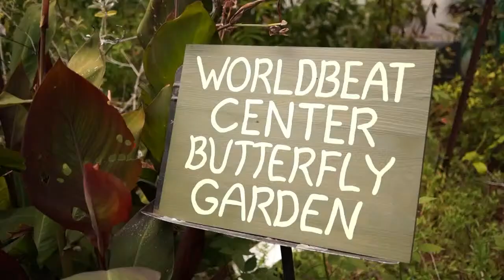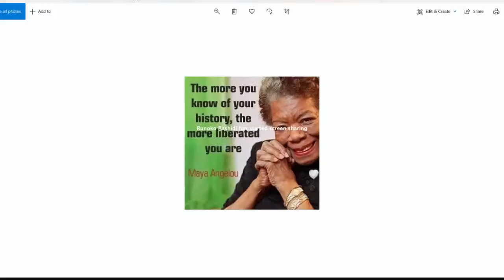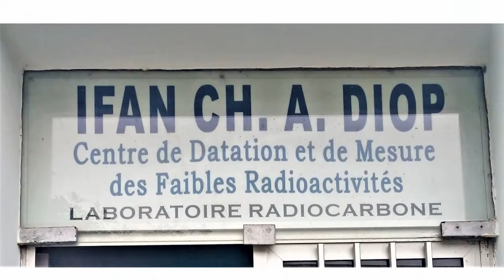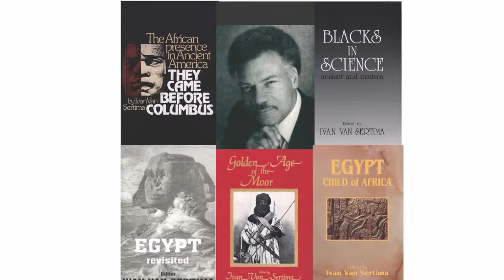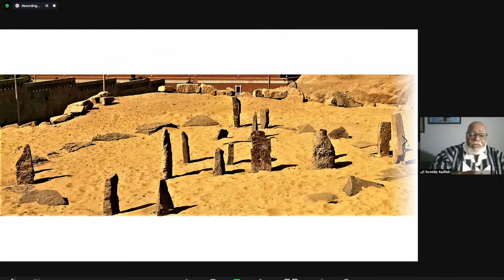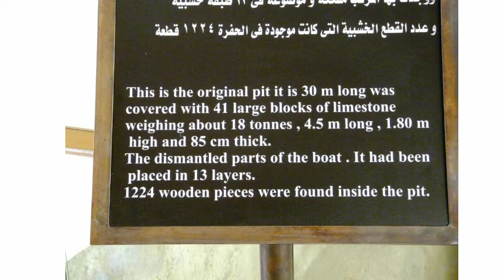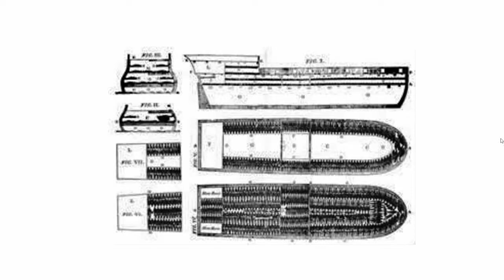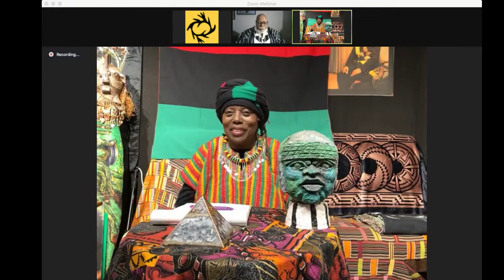Celebrating Black Scientists Part 1: African Contributions to Science and Technology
Save the dates! Our resident historian, Dr. Runoko Rashidi returns for a virtual Black History Month presentation on February 17th and 20th for a 2 part presentation on the contributions of Black Scientists.

We'll be live on Facebook and YouTube from 7-8PM

Runoko Rashidi is an anthropologist and historian with a major focus on what he calls the Global African Presence that is, Africans outside of Africa before and after enslavement. He is the author or editor of eighteen books, the most recent of which are My Global Journeys in Search of the African Presence and Assata-Garvey and Me: A Global African Journey for Children in 2017. As a traveler and researcher Dr. Rashidi has visited 120 countries. As a lecturer and presenter, he has spoken in sixty-five countries. Runoko has worked with and under some of the most distinguished scholars of our generation, including Ivan Van Sertima, John Henrik Clarke, Asa G. Hilliard, Edward Scobie, John G. Jackson, Jan Carew and Yosef ben-Jochannan.